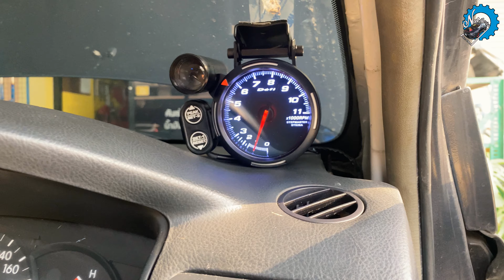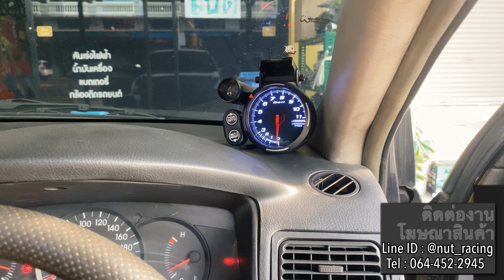วิธีการติดตั้งวัดรอบใหญ่ Defi บนรถ Toyota Altis Limo (หน้าหมู) | ช่างนัดร้านเรด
[EP.759] อะไรก็ทำง่าน By ช่างนัดร้านเรด - วิธีการติดตั้งวัดรอบใหญ่ Defi บนรถ Toyota Altis Limo หน้าหมู